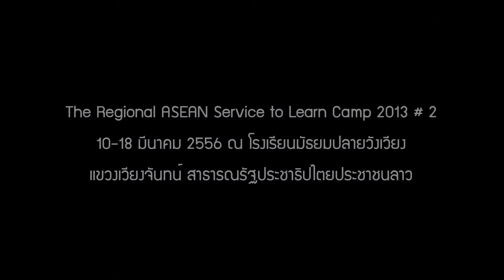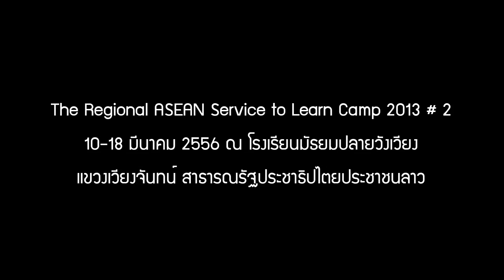The Regional Asean Service to Learn Camp 2013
โรงเรียนปรินส์รอยแยลส์วิทยาลัย จัดโครงการ The Regional Asean Service to Learn Camp 2013 ครั้งที่ 2 กิจกรรมค่ายอาสาพัฒนา ณ โรงเรียนมัธยมปลายวังเวียง เมืองวังเวียง แขวงเวียงจันทน์ สปป.ลาว และร่วมศึกษาวัฒนธรรม แลกเปลี่ยนขนบธรมมเนียมประเพณี ระหว่างวันที่ 10 -- 18 มีนาคม 2556